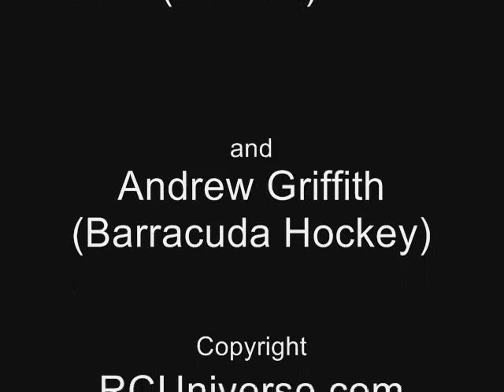IRCHA 2009 - Noon Time Show #10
Read the full review/article loading with pictures

-World's Largest Radio Control Community

-Buy, Sell, and Trade RC

-Read Radio Control online reviews and articles

-Discuss Electric Radio Control Aircraft